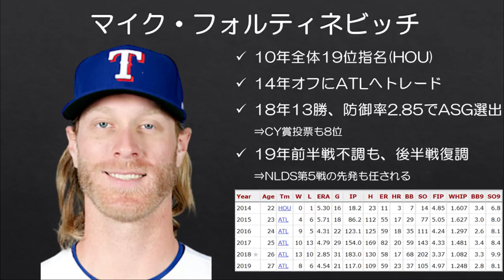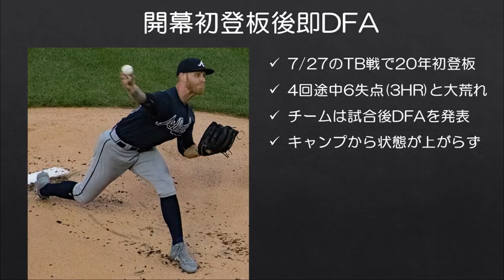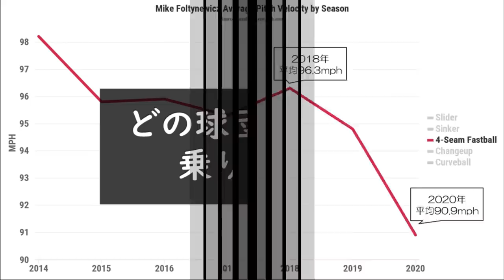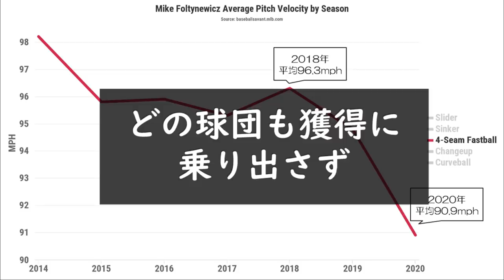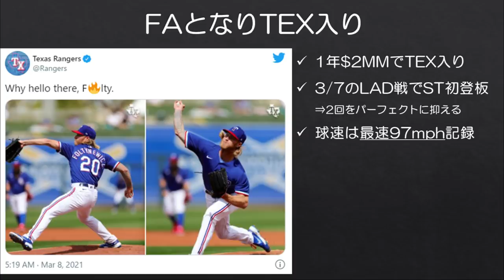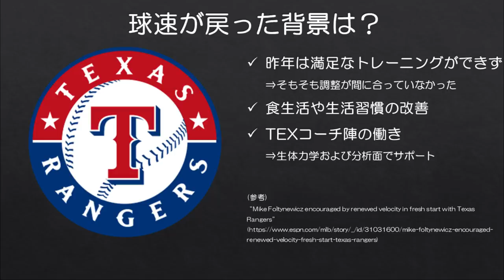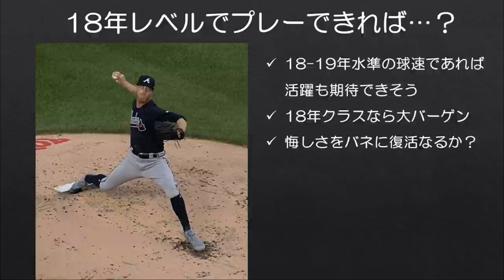【MLB】開幕即戦力外の元球宴右腕フォルティネビッチが復活しそう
ちなみに無能ファンタジーベースボールプレイヤーこと116 Winsは、彼の球速が戻っていることを確認する前にフォルティネビッチをチームから落としたらしい。

2018年にオールスター&CY賞投票トップ10入りしたマイク・フォルティネビッチですが、昨年開幕1先発でブレーブスに見限られ、DFAされたのは記憶に新しいかと思います。その後FAとなった彼はオフにテキサス・レンジャーズと1年契約を結び、再起を図ろうとしています。

フォルティネビッチが見限られた要因として状態の悪さが挙げられまして、2018年は平均で96mphを記録していた速球が最速で92mphに落ち込んでしまい、ブレーブスとしてもこれでは厳しいという判断だったんでしょう。ただ、その判断はもしかしたら間違っていたのかもしれません。

※DFAは戦力外のみを意味する言葉ではありませんが、ここでは便宜上戦力外と表記しました。

■昨年彼のDFAが決まった際に上げた動画
【MLB】2018年オールスター&CY賞トップ10右腕フォルティネビッチが開幕初先発後に見限られた理由